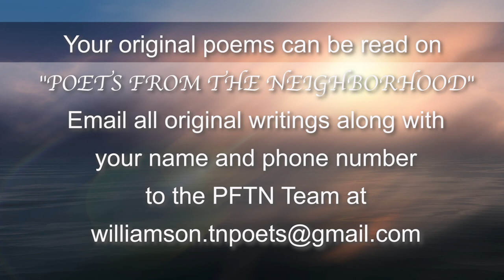Poets From the Neighborhood - Ep. 314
Co-Hosted by VeerajaR and David M. Harris

List of Poems:
1. "Beneficial Owner" by David M. Harris
2. "Predator On The Prowl" by VeerajaR
3. "Out Of The Wild" by David M. Harris
4. "Trouble" by VeerajaR
5. "The Tools Of Sewanee" by David M. Harris
6. "Writing A Poem" by VeerajaR

To submit your poems to be read on "Poets From the Neighborhood", Email original writings along